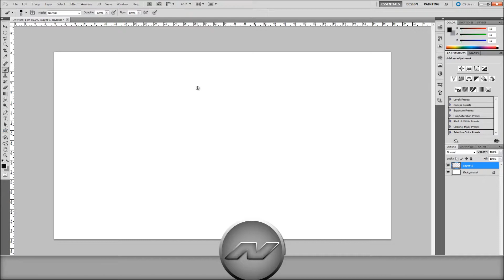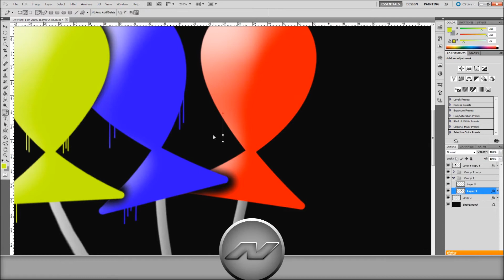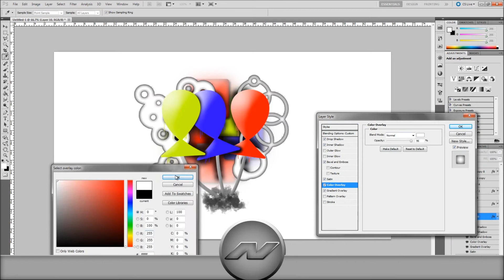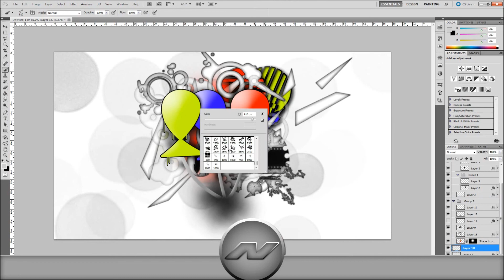Abstract Speed Art 2// Balloons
Inspired by Amitaiarts and Fermdesigns